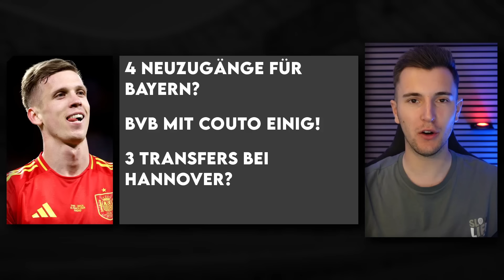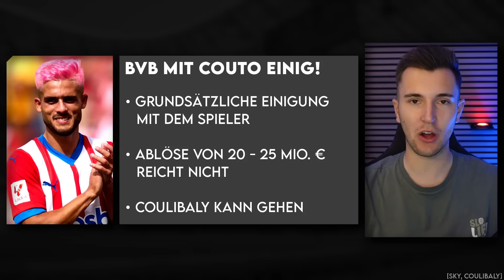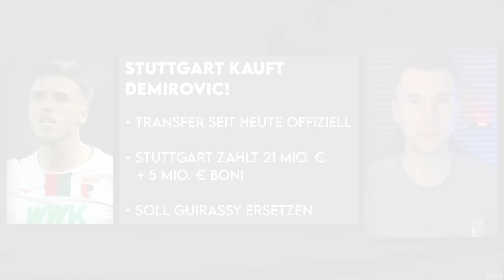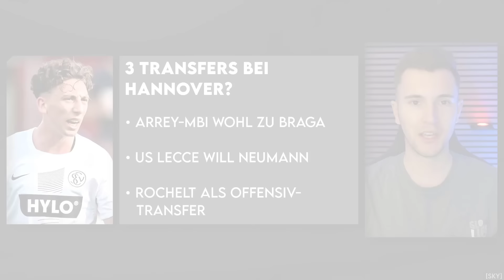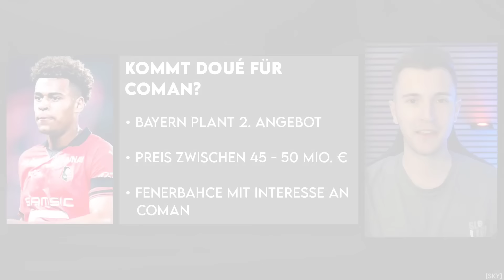4 Neuzugänge für Bayern? BVB mit Couto einig! 3 Transfers bei Hannover? Højlund fix! | Transfer News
4 Neuzugänge für Bayern? BVB mit Couto einig! 3 Transfers bei Hannover? Højlund fix! | Transfer News

00:00 Transfer News
00:41 BVB mit Couto einig!
03:32 Stuttgart kauft Demirovic!
05:13 Friedl nach England?
07:06 Drei Transfers bei Hannover?
09:43 Højlund wird Schalker!
10:51 Holt United Tah?
14:00 Kommt Doué für Coman?
15:52 Olmo-Spur zu Bayern!